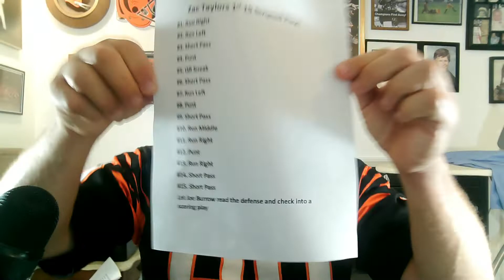Cincinnati Bengals vs Detroit Lions - Bengals Genius Show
Bengals in a MUST WIN against Detroit. Beware of the emotional Lions. STOP Zac Taylors 15 Scripted Plays!